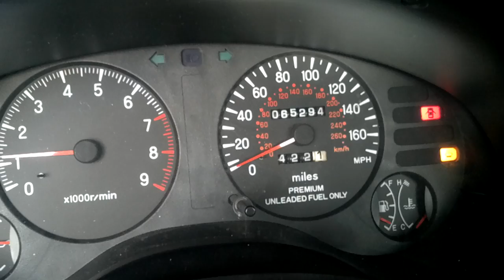340 WHP Mitsubishi Eclipse 2G walk around + exhaust rev (MODS IN DESCRIPTION)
my '97 Eclipse GST, running 22 pounds of boost.

Current Modifications: Walbro 255 Fuel Pump, 550 Fuel Injectors, First Gen. Fuel Rail, Buschur Racing SX AFPR, K & N Filter, EVO 8 Exhaust Manifold Ported and Polished, Greddy Type S Blow Off Valve, B&M Short Shifter, 3 Inch Magnaflow Exhaust, Mitsubishi 20G TURBO, MB Motoring Weapon R Bronze Rims, Bridgestone Potenza RE 11 / BFGoodrich T/A KDW Tires, Brembo Crossdrilled / Slotted Rotors, Tokico Iluminas, Tein S. Tech Springs, Phantom Boost Gauge, Greddy EGT, APEXI Turbo Timer, APEXI SAFC2, TRE Racing Transmission 5th Gear 25 % Taller, Ultra light weight flywheel, ACT 2500 Clutch